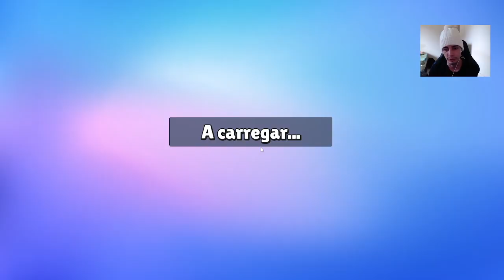🔴 Stumble Guys Episódio 807 | MINHA EVOLUÇÃO ‹ MEU GAME FAVORITO ›